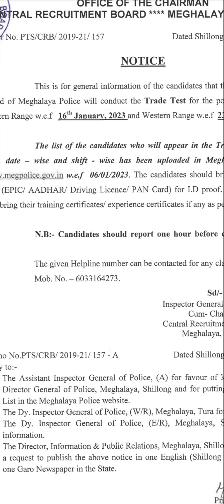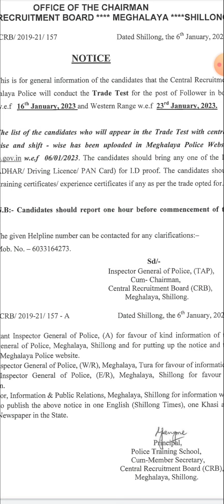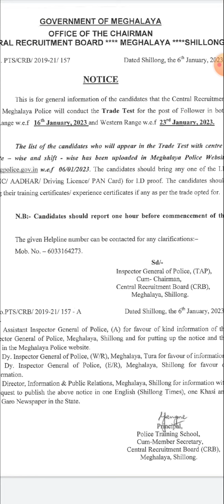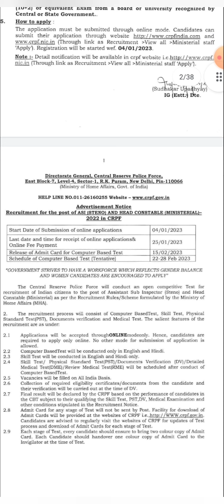Meghalaya police followers trade test na admit card nangama nangjawa? Ma'sie rabo aro CRPF gital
Central reserve police force CRPF new government job update 2023